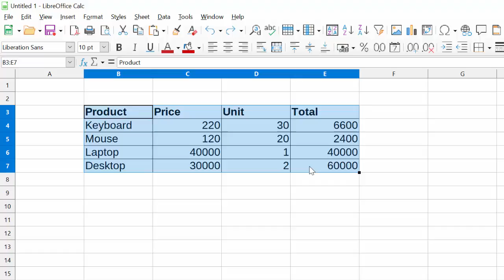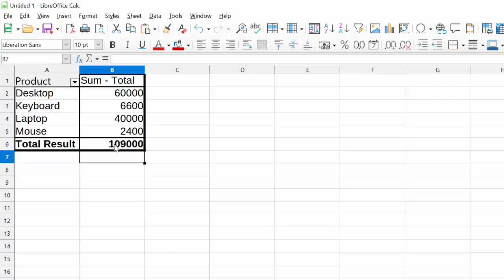Pivot Table in Libre Calc@COMPUTEREXCELSOLUTION